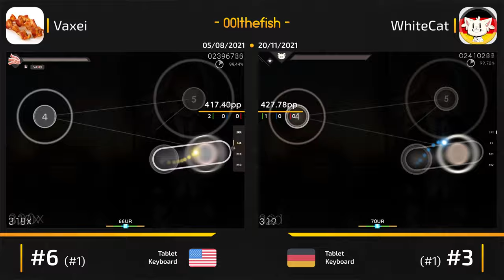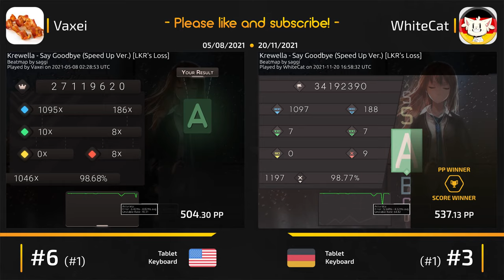Vaxei vs WhiteCat! // Krewella - Say Goodbye (Speed Up Ver.) (saggi) [LKR's Loss]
Shameless self-promotion!